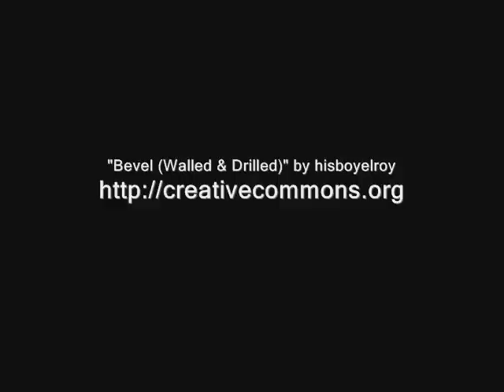5 things for the Zombie Apocalypse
My Video Response to Ammohead73 tag for my 5 things i would take for the Zombie Apocalypse .also i had to tag 5 people so here you go guys